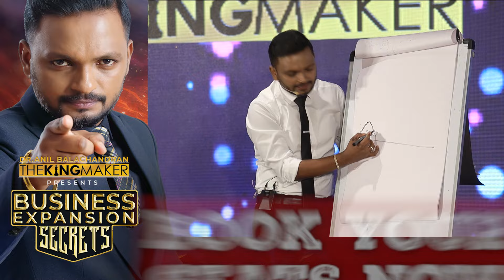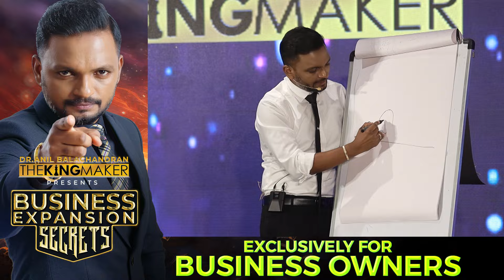ബിസിനസ്സിൽ ഒരു വീഴ്ച മതി | Dr. ANIL BALACHANDRAN | Dr. അനിൽ ബാലചന്ദ്രൻ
Business Expansion Secrets 🔥🔥🔥

Dubai 31st August 2024
Grand Mercure Dubai
9 am till 7 pm

QATAR  7th September 2024

Topics Covered :
🔺എങ്ങനെ ബിസിനസ് Expansion സാധ്യമാക്കാം?
🔺ചിലവില്ലാതെ എങ്ങനെ വരുമാനം വർദ്ധിപ്പിക്കാം?
🔺 നമ്മുടെ കസ്റ്റമറിനെ എങ്ങനെ നമ്മളിലേക്ക് എത്തിക്കാം?
🔺നമ്മുടെ കസ്റ്റമറിനെ എങ്ങനെ നിലനിർത്താം?
🔺എന്താണ് ReVops?
🔺എങ്ങനെ Cashflow വർദ്ധിപ്പിക്കാം?
🔺Growth Quadrant എന്ത്? എങ്ങനെ ഉപയോഗിക്കാം?

നിങ്ങൾ ഇന്ന് വരെ ചെയ്തുകൊണ്ടിരുന്ന ബിസിനസ്സിൽ എവിടുന്നു ഒക്കെ Revenue Source കണ്ടെത്താൻ സാധിക്കും എന്ന് തിരിച്ചറിഞ്ഞാൽ നിങ്ങൾ തന്നെ ഞെട്ടി പോകും

നിങ്ങളുടെ ബിസിനസ്സ് വളർച്ചയ്ക്ക് വേണ്ടി ഒരു ദിവസം ഇൻവെസ്റ്റ് ചെയ്യൂ!!!

This Session Will Change The Way You Look At Your Business 🔺🔺🔺

Investment : 1000 AED

Early Bird Offer : 750 AED

Entry strictly for 60 People 🛑

✅ നിങ്ങൾക്ക് ജീവിതത്തിൽ കൂടുതൽ ഉയരങ്ങൾ കീഴടക്കുവാൻ സമയം ആയിട്ടുണ്ടെങ്കിൽ നമ്മുക്ക് August 31 ന് Dubail കാണാം

Dr. Anil Balachandran
The Kingmaker